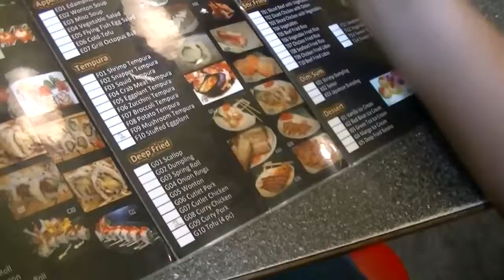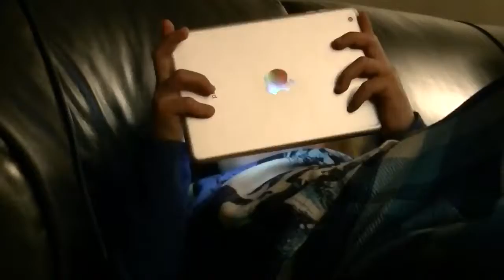Barbie Plays The Simpsons! JoHarrington Ethel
* Music Credit *
For The Awesome Music Check Out:
Song: SciFi- Skripstrumental